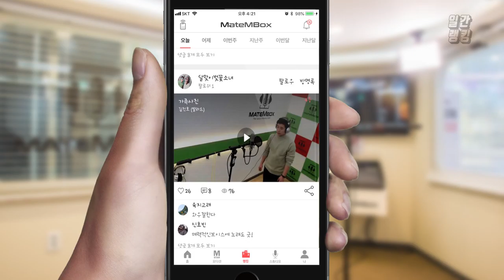메이트엠박스 일간 랭킹 TOP4 2020년 01월 14일 [Daily Ranking